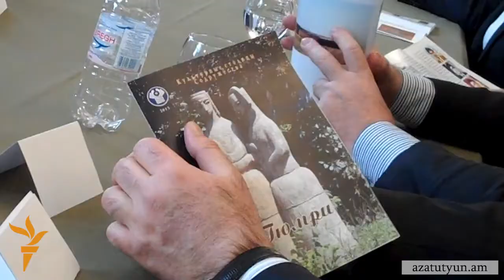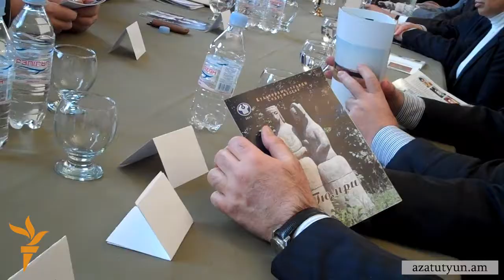Գյումրին՝ 2013 թ. ԱՊՀ մշակութային մայ­րաքաղաք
2012 թ. դեկտեմբերի 5-ին Աշխաբադում կայացած ԱՊՀ պետությունների ղեկավարների խորհրդի նիստում որոշում է ըն­դունվել «Գյումրին՝ 2013 թ. ԱՊՀ մշակութային մայ­րաքաղաք» հայտարարելու մասին: Հունվարի 23-ին պատվիրակության անդամները ՀՀ մշակույթի նախարար Հասմիկ Պողոսյանի գլխավորությամբ ժամանել են Գյումրի, հանդիպել «Գյումրին 2013 թ. ԱՊՀ մշակութային մայ­րաքաղաք» ծրագրի մարզային և քաղաքային պատասխանատուների հետ, այցելել «Պատվո բլուր»: